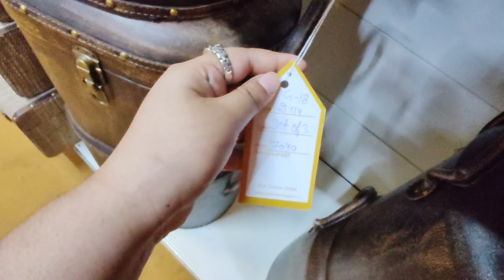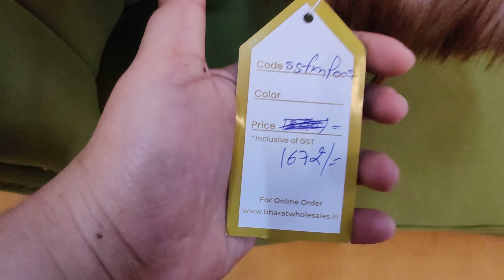BEST PLACE FOR WHOLESALE HOME / WEDDING DECOR IN NAMMA BENGALURU |MUST VISIT ❗❗❗ FIZA SHAIKH VLOGS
Store address : Honnenahalli Village, Yelahanka Hobli, Bengaluru, Karnataka 560064.
Landmark: near Ramada hotel.
Store name : 7 star wedding decor mall